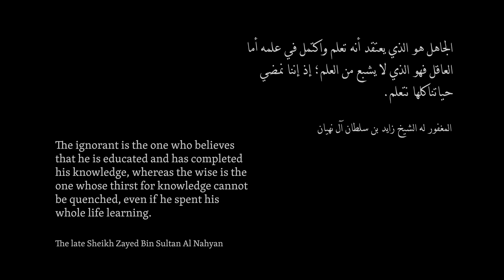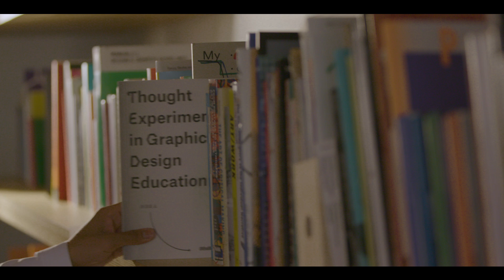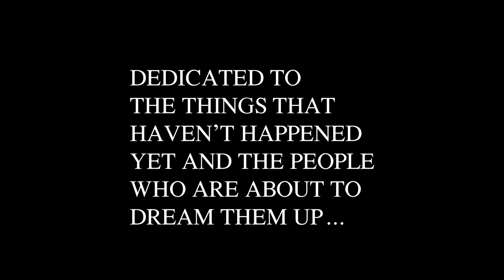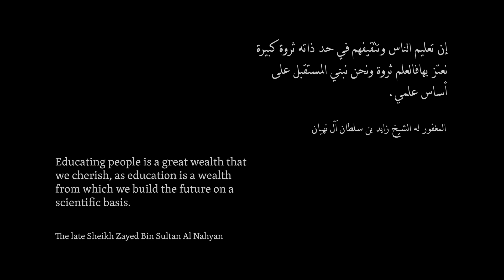Emirati Alumni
Success stories of Emiratis who studied in the U.S. including Khalid Al Ameri.

Ahlan Wa Sahlan! Welcome to the U.S. Embassy to the United Arab Emirates YouTube channel where we post videos about Embassy programs.